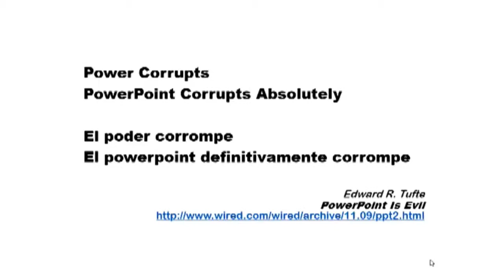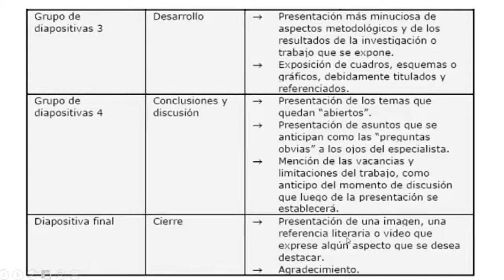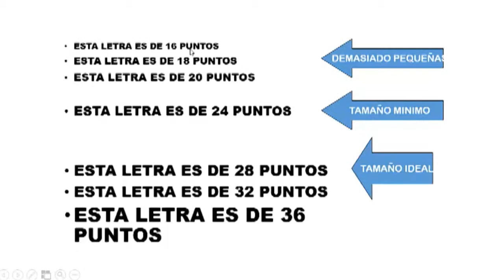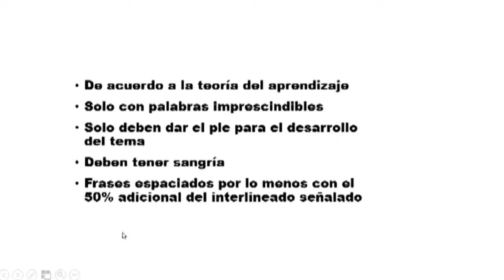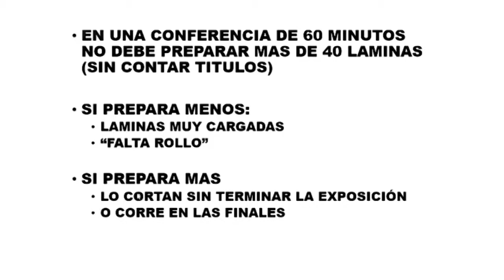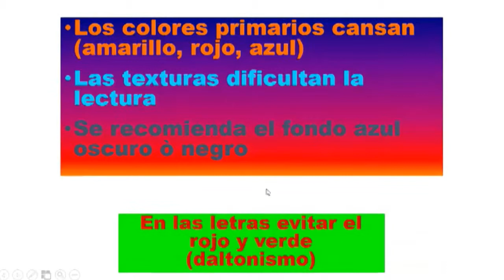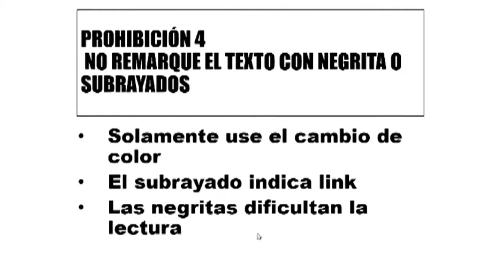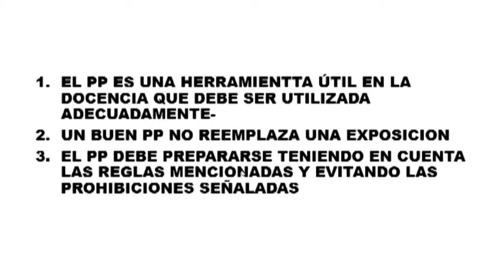DV2014 Preparación Power Point 2 - Dr. Iván Vojvodic